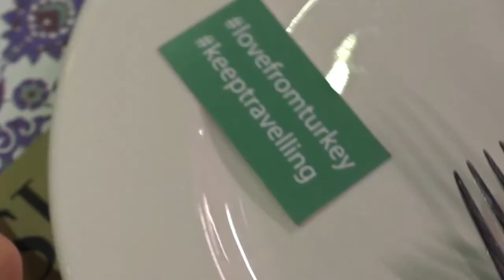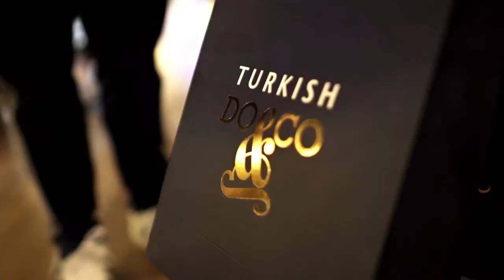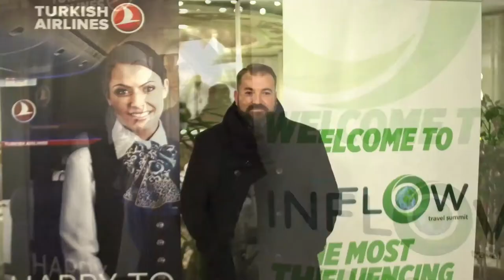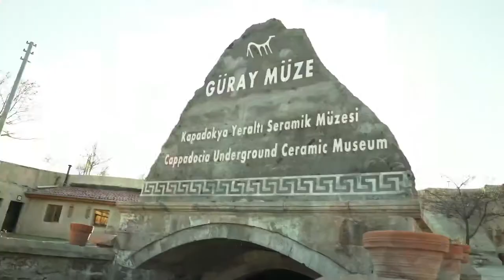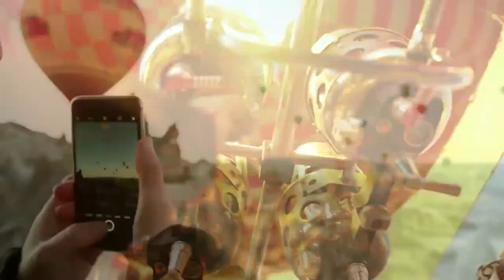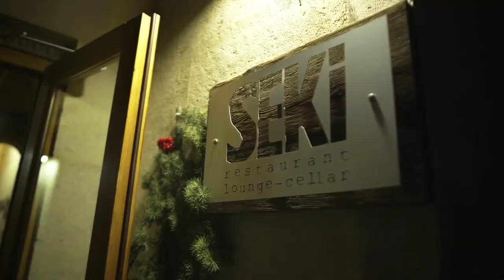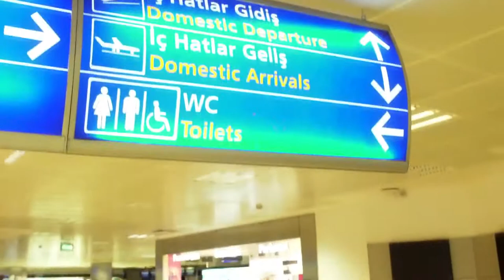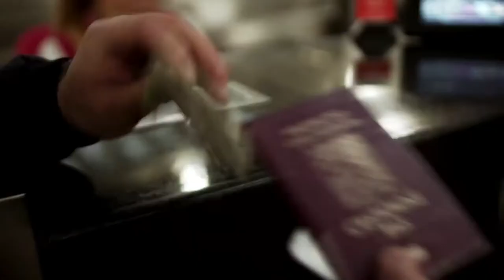INFLOW Meeting Powered by Turkish Airlines 23th-28th of November 2016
INFLOW Meeting Powered by Turkish Airlines.

30 Influencers, 6 days, an unforgettable INFLOW Meeting powered by Turkish Airlines. Two magical destinations in Turkey: Istanbul and Cappadocia. INFLOW Meeting allowed participants to discover more than what everybody usually sees. Gathering people from all around the world, INFLOW has created a new meeting way to see, share, and engage anytime, everywhere…